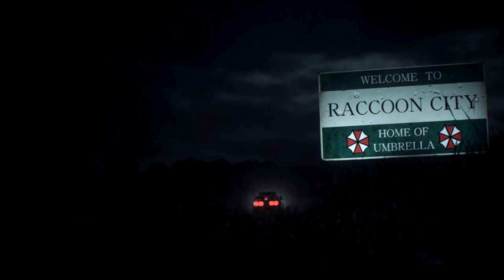Resident Evil 2 Remake Sherry in Maid Part 2 /Biohazard 2 mod [4K]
Resident Evil 2 Remake Sherry in Maid Part 2